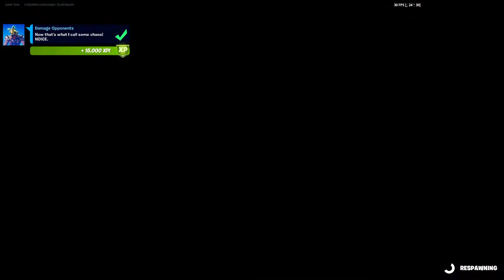PLAYING ON PC 30 FPS !!!!